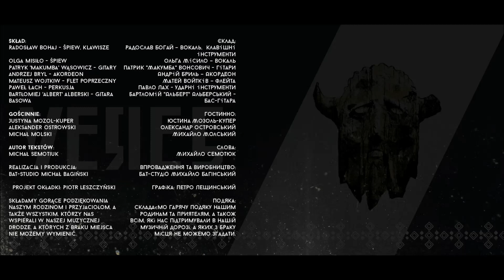Veres - Namaluj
Utwór z debiutanckiej płyty zespołu Veres